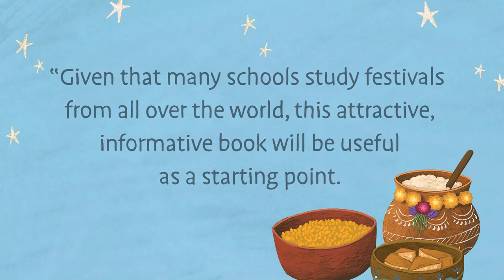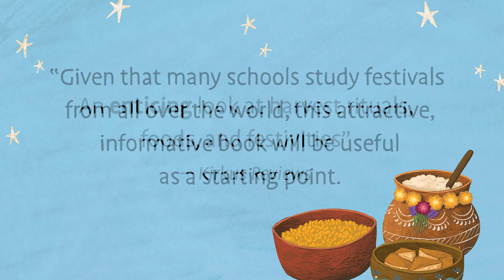Harvest Days Book Trailer 🍂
“An enticing look at harvest rituals, foods, and festivities” – Kirkus Reviews

HARVEST DAYS: GIVING THANKS AROUND THE WORLD
Written by Kate DePalma
Illustrated by Martina Peluso

Explore harvest festivals from around the globe! Nine pages of rich, educational endnotes dive deep with more information about the 12 cultures explored in the book and invite young readers to ask questions about food and the labor that produces it.